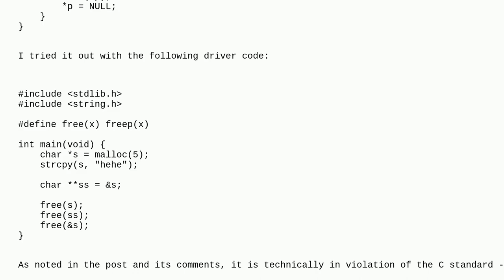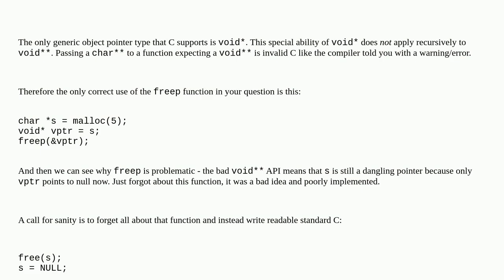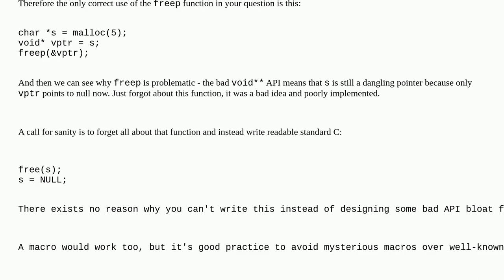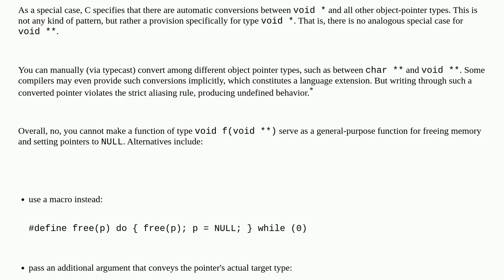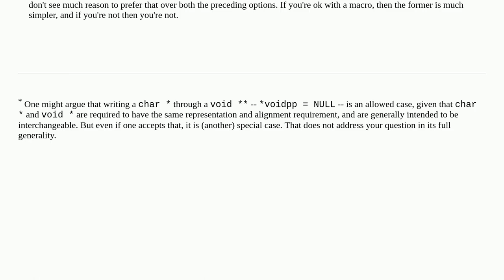Automatically set pointers to NULL after free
A special thanks goes out to the community

  c double-pointer void-pointers